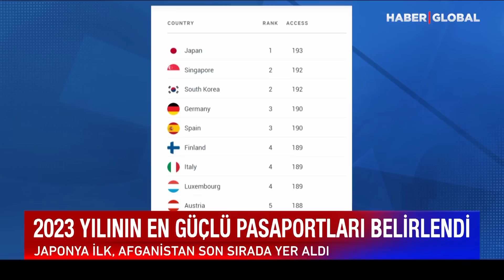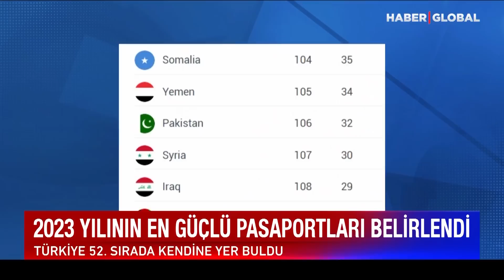Dünyanın En Güçlü Pasaportları Açıklandı! Bakın Türkiye Kaçıncı Sırada